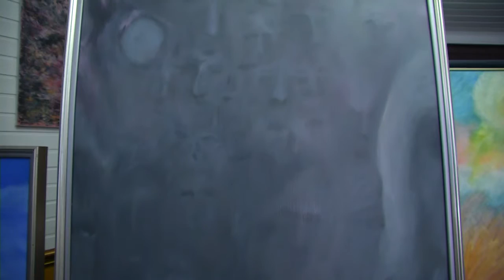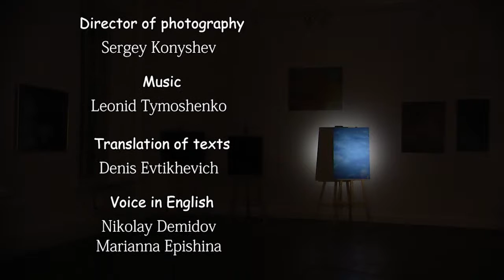Bulgakov"s canvas or Not-painted painting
Production of  TVMChannel.
Screenplay Denis Evtikhevich
Director Alexei Lapyshev
Director of photography Sergey Konyshev
Music Leonid Tymoshenko
Translation of texts Denis Evtikhevich
Voice in English: Nikolay Demidov, Marianna Epishina
Producer Sergey Konyshev
Special thanks to "NP Sodejjstvie" and music studio "Demidoff Production"
Английская версия нашего фильма.